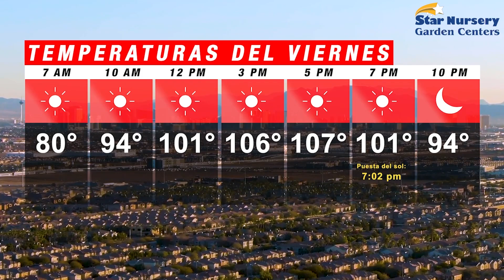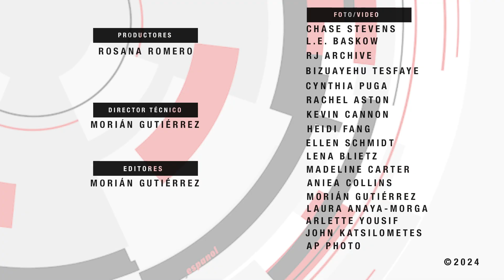Noticias de Las Vegas | Ladrón de 15 años recibió disparos por oficiales de North Las Vegas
Ladrón de 15 años recibió disparos por oficiales de North Las Vegas, Cierre de la autopista I-15 cerca del Strip afectará a conductores, Los precios de las habitaciones en el Strip de Las Vegas están por las nubes, ¿Estás preparado para un desastre natural ?, El equipo de fútbol americano de la UNLV da conocer nueva indumentaria, Semana Latina de conservación en Springs Preserve y más en 7@7 en Español.